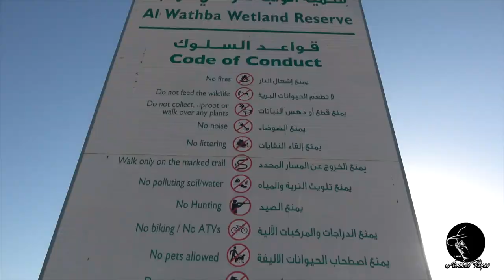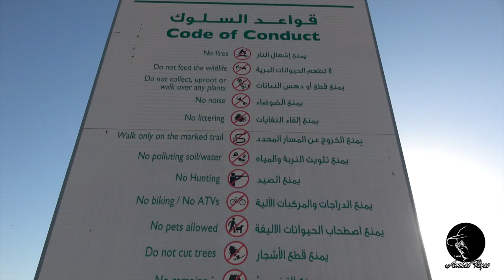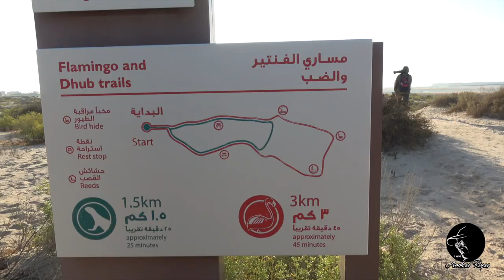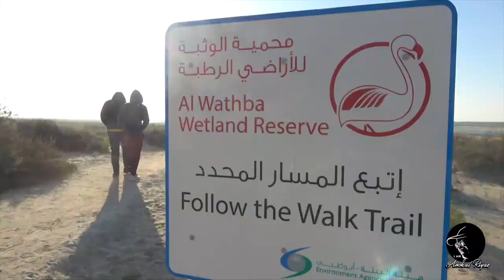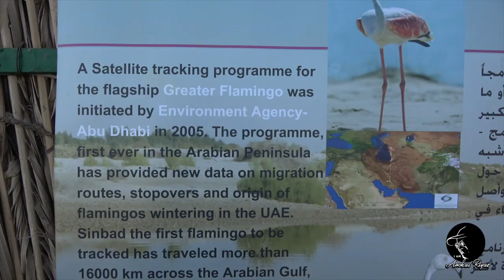ഇവിടം സ്വർഗമാണ് - Al Wathba Wetland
അബുദാബി സിറ്റിയിൽ നിന്ന്  25 കിലോമീറ്റർ അകലെയാണ് അൽ വാത്ബ വെറ്റ് ലാന്റ് റിസർവും  വന്യജീവികളുടെ സങ്കേതവും. ആയിരക്കണക്കിന് കുടിയേറ്റ അരയന്നങ്ങൾ ഉൾപ്പെടെ നിരവധി സസ്യ, ജല, പക്ഷിജീവിതങ്ങളെ അൽ വാത്ബ വെറ്റ് ലാൻഡ് റിസർവ് പരിരക്ഷിച്ചു പോരുന്നു. 250 അധികം പക്ഷിമൃഗാദികൾ, ഡസൻ കണക്കിന് സസ്യവർഗ്ഗങ്ങൾ, ജലജീവികൾ എന്നിവ ഇവിടെയുണ്ട്